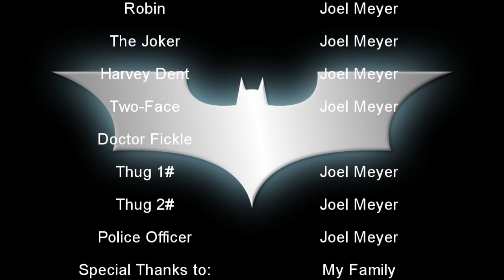LEGO Batman Ep: 6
When Harvey Dent is kidnapped, it's up to Batman and Robin to find, and rescue him.